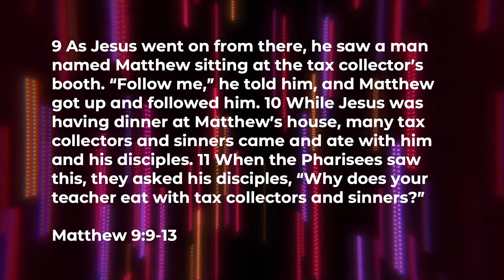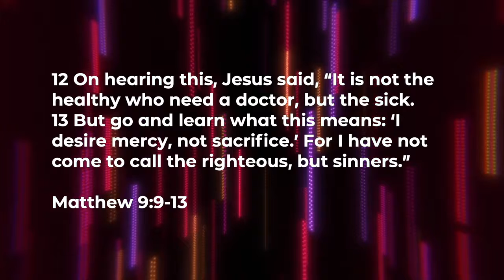Mercy Not Merit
06/27/21 Sermon

Join us as we take a deep dive into Bad Religion